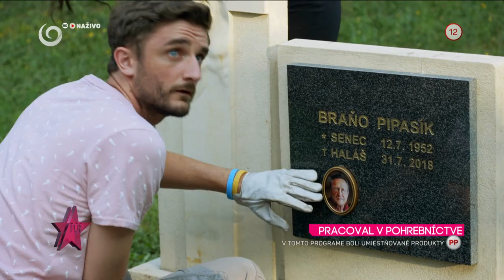Michal Režný pracoval v pohrebníctve (HROBÁRI)